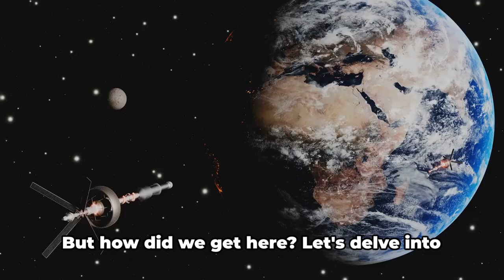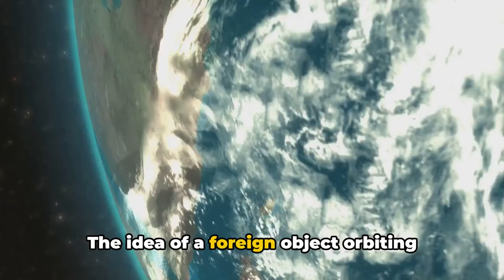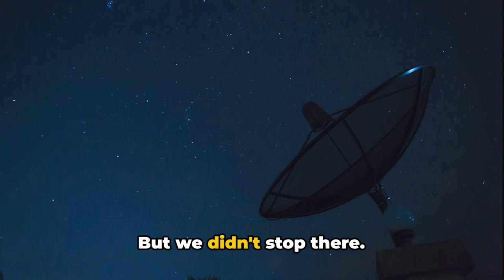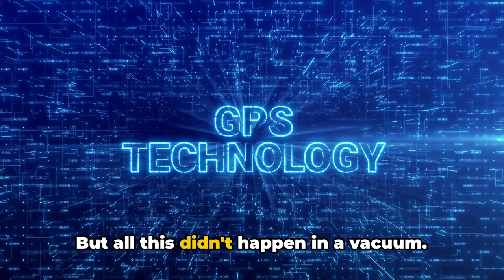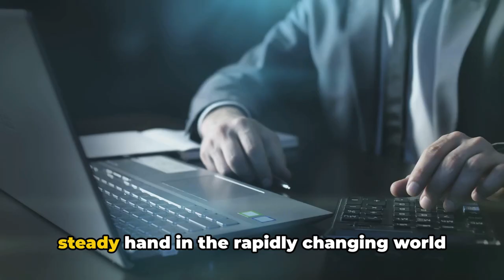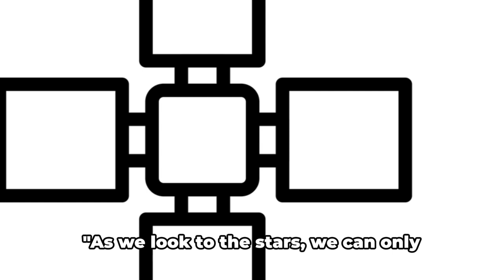The Intriguing History of Satellites Unveiled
Did you know that there are thousands of satellites orbiting the Earth right now? Take a journey through time and uncover the incredible history of satellites, from their early beginnings to their vital contributions in today's world.